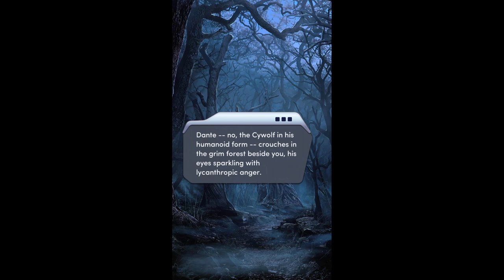Choices: Stories You Play The Deadliest Game Chapter 7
Dante brings everyone together for the party Nick never got to throw. But what's his real motivation?